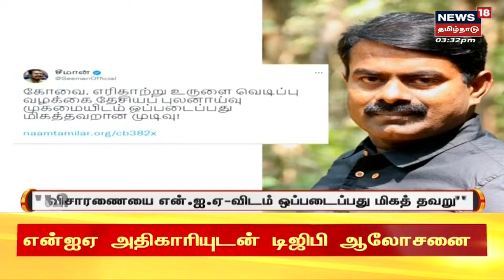Chennai | சென்னையில் கலங்கரை விளக்கம் முதல் கிண்டி வரை அமையும் நீண்ட உயர்மட்ட சாலை!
Chennai | சென்னையில் கலங்கரை விளக்கம் முதல் கிண்டி வரை அமையும் நீண்ட உயர்மட்ட சாலை! - 180 நாட்களுக்குள் விரிவான சாத்தியக்கூறு அறிக்கையை தயார் செய்து வழங்க உத்தரவு. செய்திகளை துல்லியமாகவும் துரிதமாகவும் வழங்கும் தமிழகத்தின் முதன்மை செய்தி தொலைக்காட்சி உங்கள் நியூஸ் 18 தமிழ்நாடு